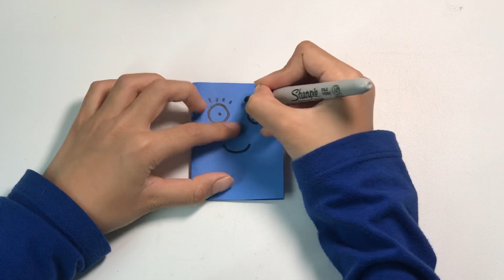How to make a mini paper book